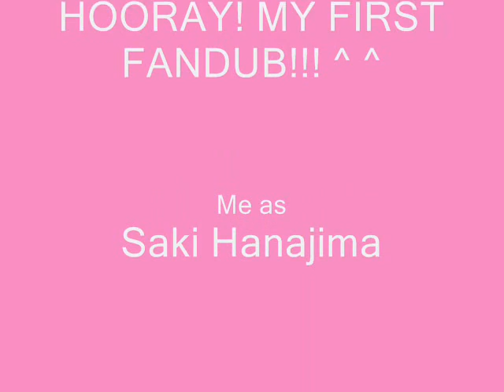Episode 9 FanDub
My first FanDub! HOORAY! Me as Hanajima and Honda.